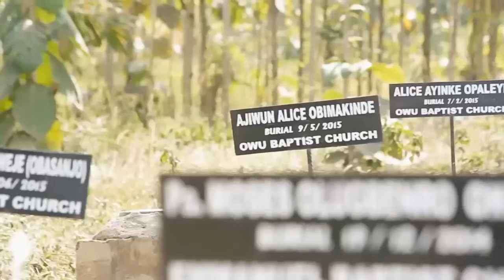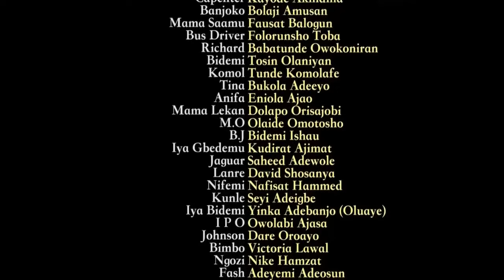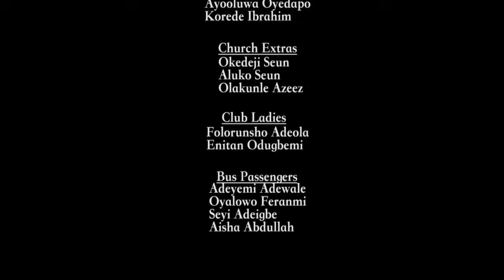SAAMU ALAJO | Latest Yoruba Movie [PREMIUM] Starring Odunlade Adekola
Comedy @ it's BEST